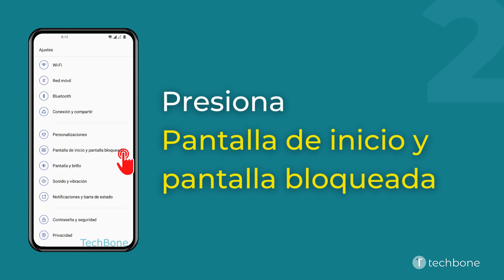Añadir Aplicaciones Automáticamente a la Pantalla de Inicio - OnePlus [Android 12 - OxygenOS 12]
Los ajustes de pantalla en el móvil OnePlus traen una opción para activar la adición de aplicaciones a la pantalla de inicio. Con esto, el móvil añade automáticamente apps recién instaladas a la pantalla de inicio.

0:00 Intro
0:05 Abre los Ajustes
0:15 Presiona Pantalla de inicio y pantalla bloqueada
0:25 Activa o desactiva Añadir aplicaciones a la pantalla de inicio